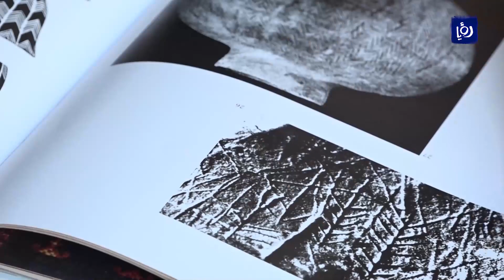بالتطريز الشرقي..هايكا فيبا فنانة ألمانية تعانق ياسمين دمشق